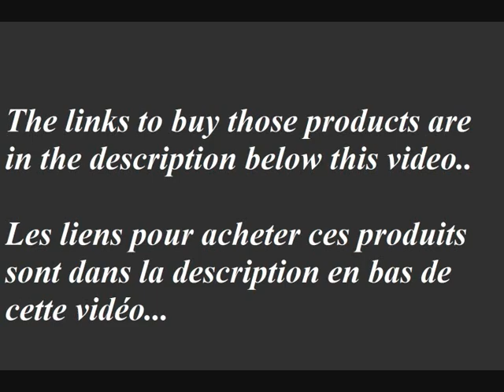des ceintures sexy et classe pour femmes